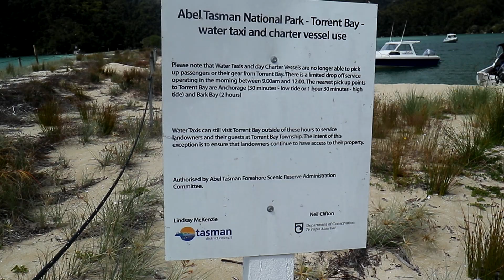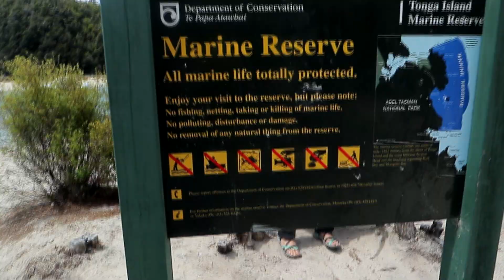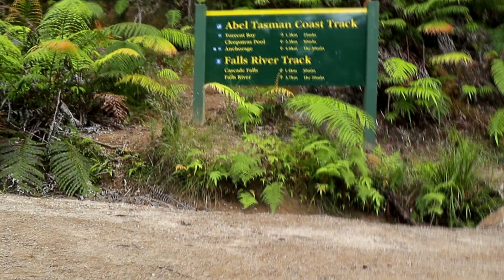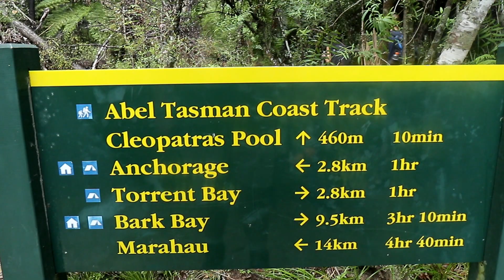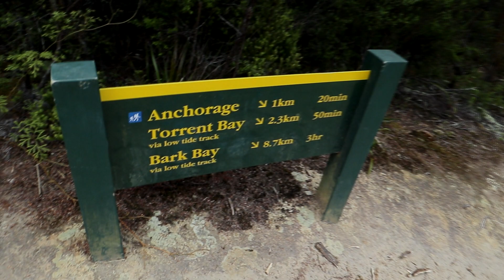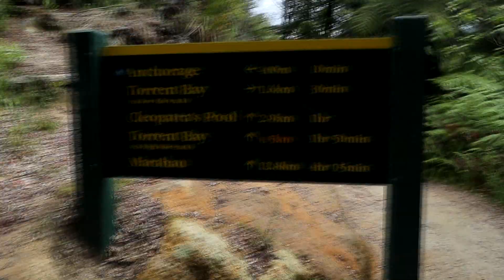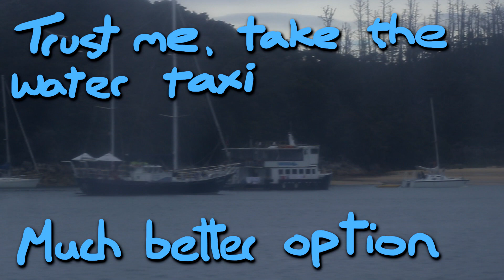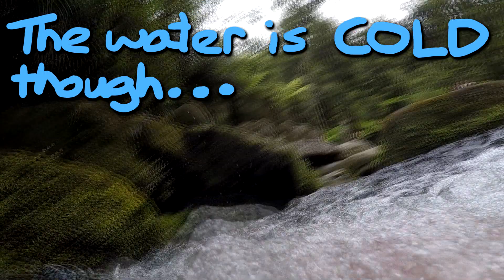Abel Tasman's BEST KEPT SECRET ★ Cleopatra's Pool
Abel Tasman's BEST KEPT SECRET - Cleopatra's Pool. Located in Abel Tasman National Park, along the torrent river, between torrent bay and Anchorage Bay, is cleopatra's pool... one of the most remote and difficult to reach swimming spots in the south island of New Zealand.

Want to come here? well you CAN'T JUST DRIVE HERE. Forget it. There ARE NO ROADS. If you want to come, you'll have to watch the video, I give lots of information about getting here. Is it worth it though?

Hell YES.

0:40  Introduction, where are we?
2:24  Arrived at Torrent bay, where to go?
3:07  Lots and lots of RULES
4:00  Wildlife Encounter: Oystercatcher with chicks
5:29  Context: Why is Cleopatra's pool special?

7:29 Major Obstacle to overcome!
9:13  The SIlver Fern, in real life
10:07 Wildlife Encounter: Hungry Weka wrecking backpacks
10:46 Cleopatra's Pool
11:12 THE EPIC HYDROSLIDE! CLEOPATRA'S HYDROSLIDE! ZOMFG!
12:42 Wildlife Encounter: Tame longfin eel swims right in front of me
13:20 I talk to the chick going down the hydroslide
14:06 Hydroslide conclusion

15:05 Major Obstacle: How to get here in the first place
15:54 Arrived at Anchorage!
16:16 Facts and numbers and swimming advice
17:20 ENDCARD